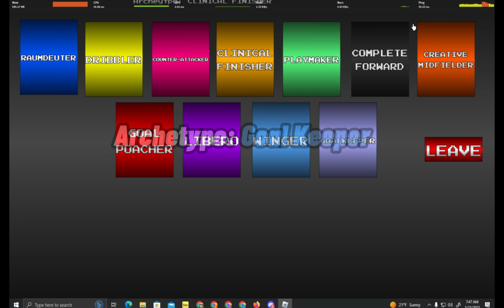This has to be the most broken build in GOLD LOCK...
15 Likes and Comments for a NEW SPIN CODE!
You guys have to try out this new Blue Lock game!
It is new so yes, it may have a few bugs or glitches but thats apart of every new game in roblox.